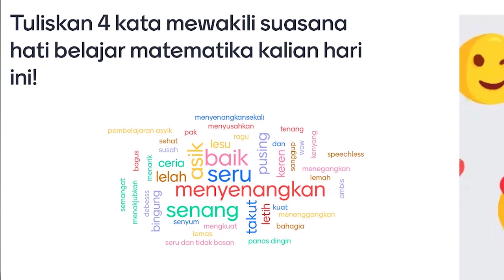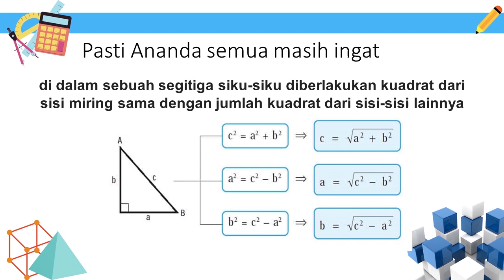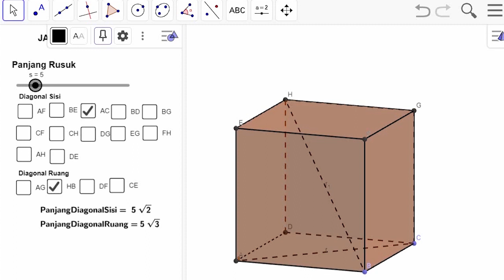Video Pembelajaran Matematika SMA | PPL 1 PPG Daljab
Video ini dibuat dalam rangka PPL PPG daljab 2022. Model pembelajaran yang digunakan adalah discovery learning pada materi jarak dalam ruang.